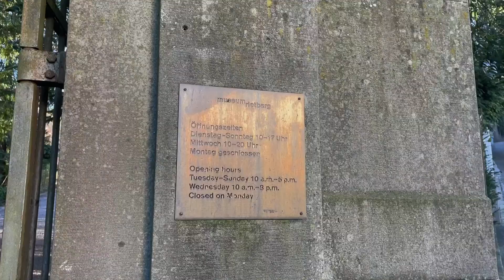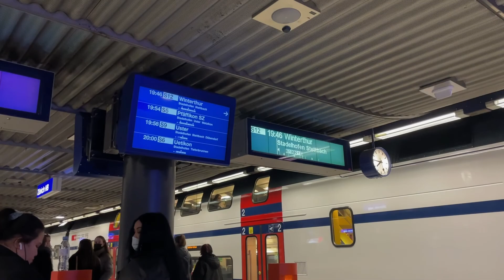Travel Vlog | Strolling Around Zürich | Museum Rietberg, Arboretum Zürich, Fraumünster, etc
City tour of Zürich, the capital of Switzerland. Such an easy city to fall in love with.